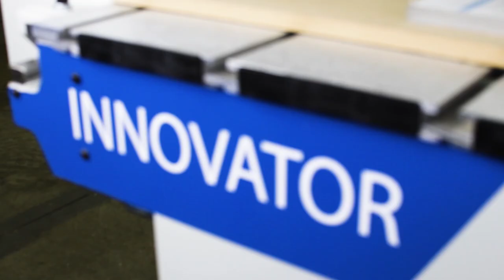Introducing the All New Innovator CNC Router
Introducing the AXYZ INNOVATOR CNC ROUTER – Full-Scale Capability in a Smaller Footprint. Powerful enough to cut aluminum, hardwood, and plastic with high-quality finishes and short lead times. The ideal CNC solution for educational institutions, prototyping shops, and small business owners. Grow your machine as you grow your business with the Innovator’s standard Option Ready Installation Packages!